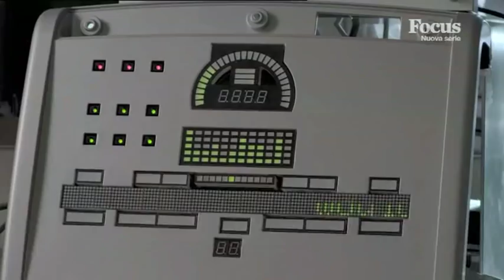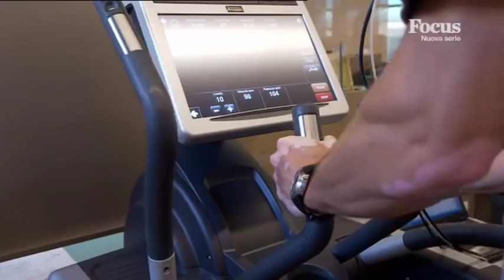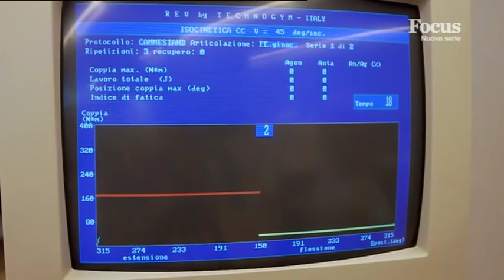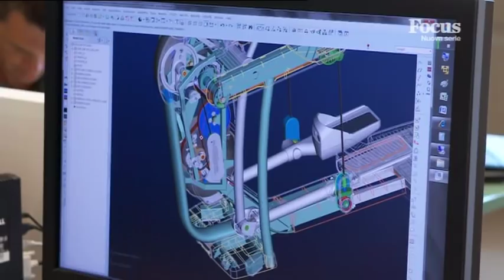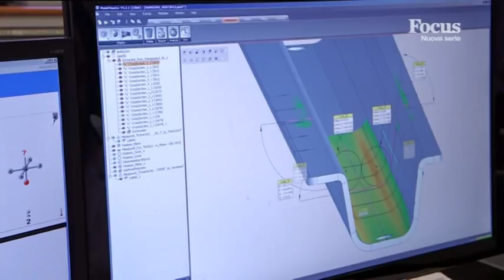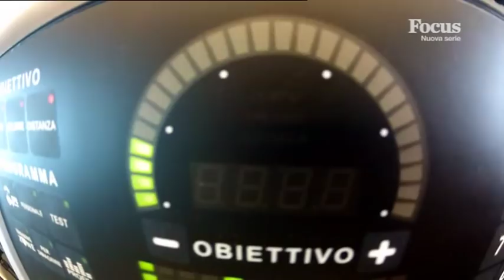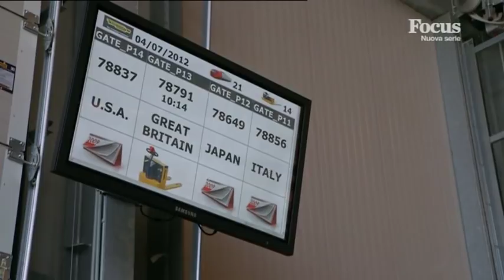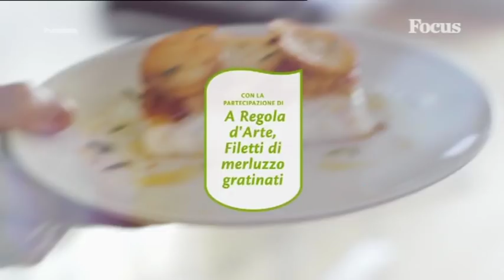Mega Fabbriche: Technogym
Puntata dedicata all'azienda leader mondiale dei prodotti per il wellness: l'italiana Technogym.